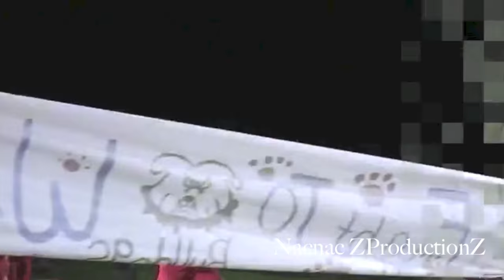Hawaii High School Football Pump Up 2016 || HD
Video By: Nacnac ZProductionZ (Michael Nacnac)